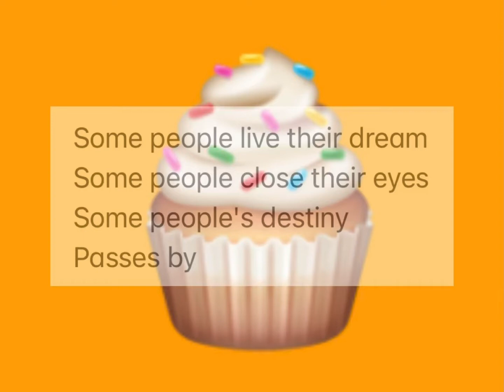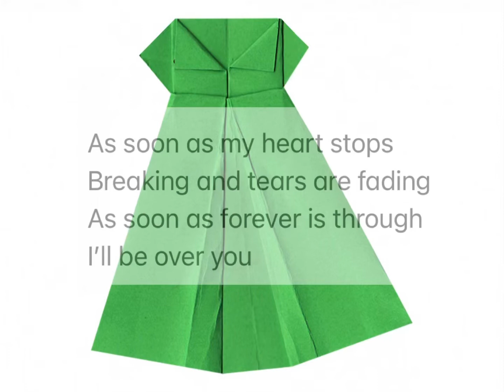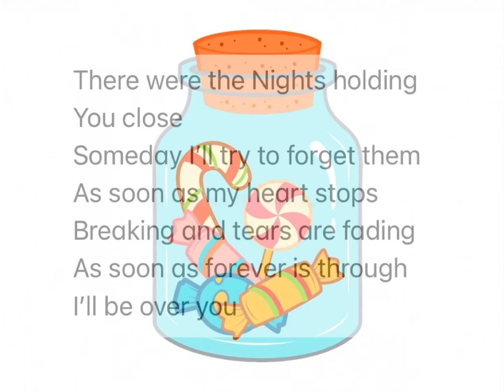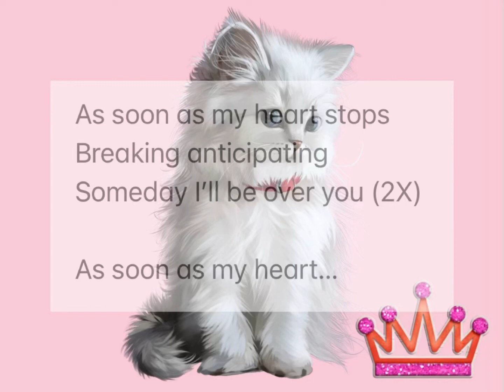I’ll Be Over You - Cover with Lyrics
I’ll Be Over You - Toto Cover with Lyrics

🧸 Pls join my Instagram:

@ asiansongbird_and_cat_sofia